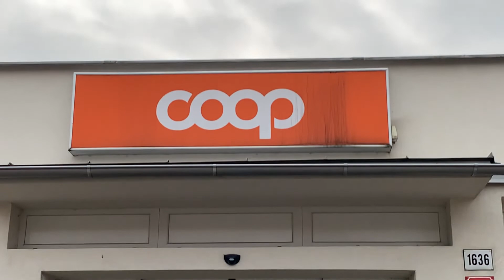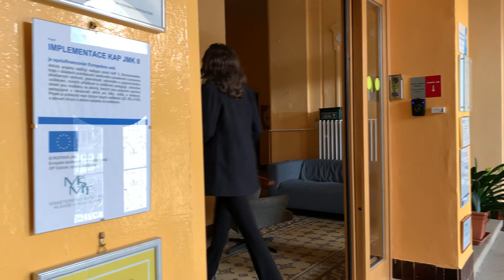Video scénka 2. díl